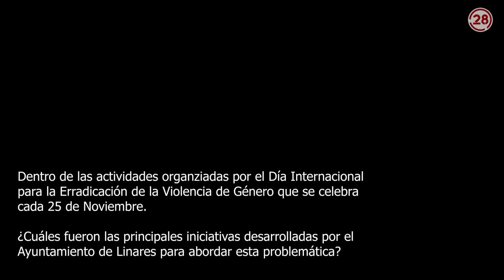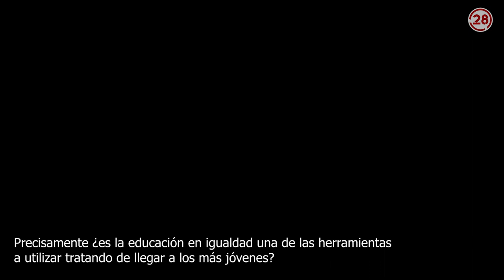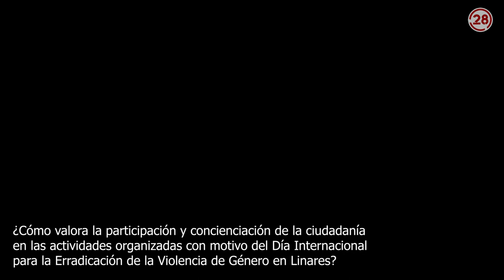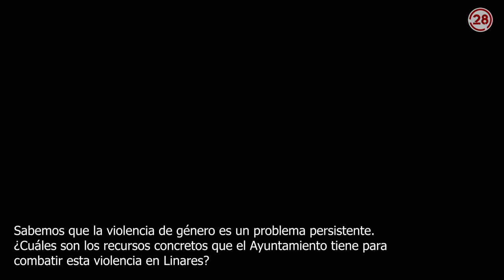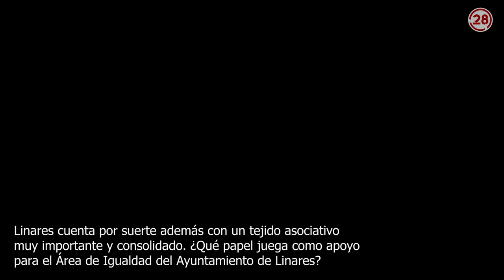20231125 Linares28 Entrevista 25N Mamen Muñoz